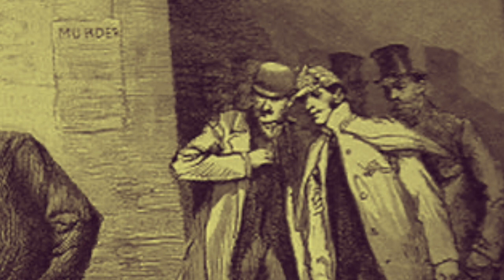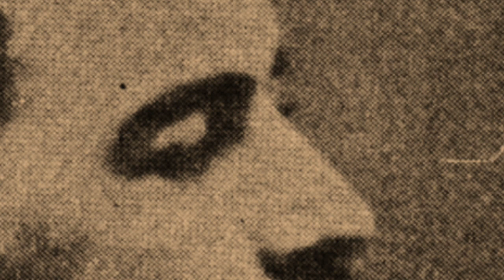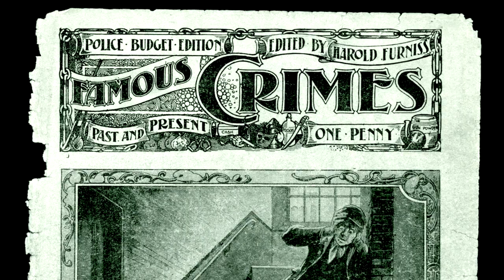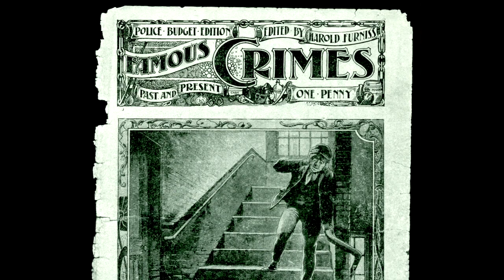JACK THE RIPPER'S IDENTITY REVEALED !!!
Hey guys,
Jack The Ripper is one of the most prolific killers of our time but you might be surprised to learn that people have believed to have identified the killers identity, do you agree with their theories/findings ?
If you have any comments, questions, concerns or suggestions please leave them in the comments below.